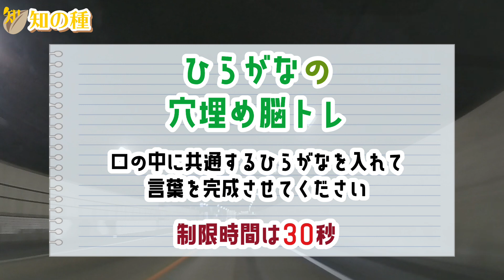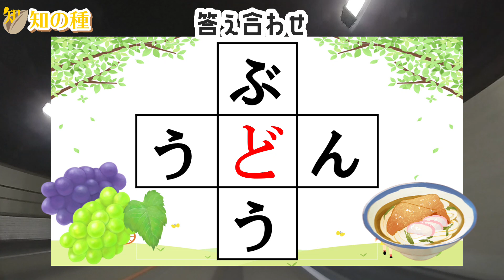🍊脳に刺激を与えるマス埋め脳トレ🍊空欄に入るひらがなを考えよう！マス埋めパズルで認知症予防やもの忘れ対策 全10問α35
中央のマスに共通して入るひらがな(文字)を考えて、2つの3文字単語を完成させてください！

※発表した答え以外にも別解はたくさんあります。別解があればコメントで是非お知らせください！

0:00 オープニング
0:19 1問目
1:14 2問目
2:10 3問目
3:09 4問目
4:06 5問目
4:58 6問目
6:11 7問目
7:29 8問目
8:25 9問目
9:15 10問目
10:03 おまけ